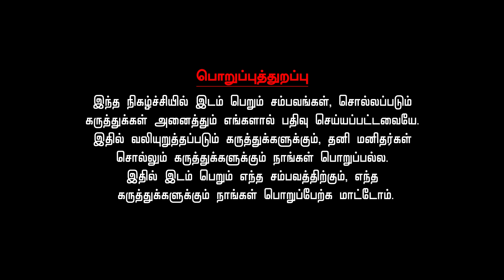அந்திப்பொழுதில் அசுரன் உந்தி பிளந்த நரசிம்மம் | Narasimha Avatar - 4th Avatar of Lord Vishnu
தசாவதார தொகுப்பில் இன்று நாம் காண இருப்பது நரசிம்ம அவதாரம். இந்த அவதாரம் பக்தனைக் காக்க விஷ்ணு எடுத்த அற்புதமான அவதாரம். தனது அடியாரிடத்தில் யாராவது தவறிழைத்தால் அதனை பெருமாளால் பொறுக்க  இயலாது. கோபத்தின் விளைவு தான் நரசிம்ம அவதாரம். தான் பெற்ற வரத்தின் செருக்கால் அனைவரையும் இம்சித்து வந்த ஹிரண்யகசிபுவின் மகன் பிரகலாதன் ஹரியே தெய்வம் எனக் கூற,  அவனையும் இம்சிக்கிறான் ஹிரண்யகசிபு. . பக்தனின் வார்த்தையை சத்தியமாக்க தானே ஒரு அதி அற்புத  ரூபம் எடுத்து தூணின் இடை வெளிப்பட்டு அசுரனுடன் சண்டையிட்டு மடி இடை வைத்து அவனது குடலை உருவி மாலையாக்கி ஹிரண்ய சம்ஹாரம் செய்கிறார்  நரசிம்மர். அற்புதமான இந்த அவதார மகிமை அறிய இந்த வீடியோவை தொடர்ந்து காணுங்கள்.

Vishnu took the incredible lion-man Narasimha Avatar, the 4th of Dasavatar, for the sake of his devotee. Armed with many amazing boons, Demon Hiranyakasipu inflicted unspeakable cruelty on everyone. But his young son Prahlada remained a staunch Vishnu devotee. Failing to change his son’s attitude, Hiranyakasipu started persecuting him also. Enraged at his devotee getting harassed, Vishnu emerged from a pillar as the mighty, breathtaking Narasimha and slew the demon at sunset, meeting all his boon requirements, thus relieving Prahlada and the world of Hiranyakasipu's atrocities.